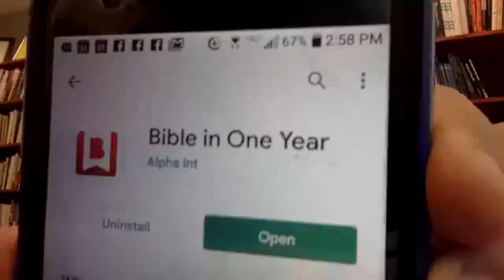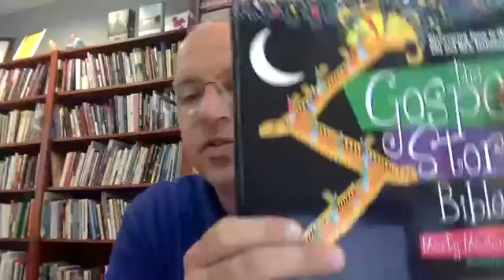2:42 Prayer - 6/29: Keep Being the Church!